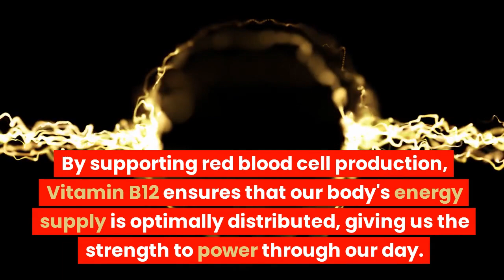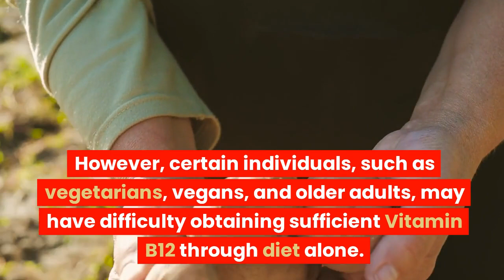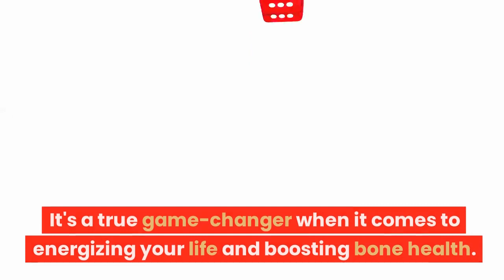The Power of Vitamin B12: Energize Your Life and Boost Bone Health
Welcome to our YouTube video, "The Power of Vitamin B12: Energize Your Life and Boost Bone Health". In this informative video, we will explore why Vitamin B12 is an essential nutrient for energy production, red blood cell formation, and bone health. Vitamin B12, also known as cobalamin, plays a crucial role in our body's overall functionality. It is responsible for converting carbohydrates into usable energy, which enhances our vitality and keeps us going throughout the day. Moreover, this remarkable vitamin aids in the production of red blood cells, ensuring optimal oxygen transportation and preventing anemia. Not only does Vitamin B12 contribute to energy production and red blood cell formation, but it also significantly impacts our bone health. It works in harmony with other vitamins and minerals to assist in bone mineralization, making it vital in maintaining healthy and strong bones. By consuming sufficient amounts of Vitamin B12, you can ensure your bones remain robust and lessen the risk of osteoporosis and other skeletal disorders. Discover the incredible benefits of Vitamin B12 and how it can greatly improve your quality of life. From increased energy levels to fortified bone health, this essential vitamin is a game-changer. Join us as we delve deeper into the power of Vitamin B12 and unlock the potential for a healthier, more vibrant you. Don't miss out on the opportunity to gain valuable knowledge and actionable tips. Enhance your life today with the power of Vitamin B12!

0:00 - Intro
0:11 - Energy Production
0:31 - Blood Cell Formation
0:53 - Bone Health
1:20 - Source of Vitamin B12
1:35 - Vitamin B12 Deficiency